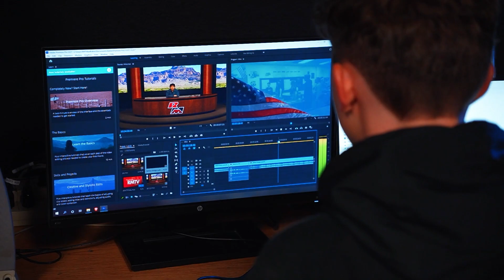Announcements for 1/12/23